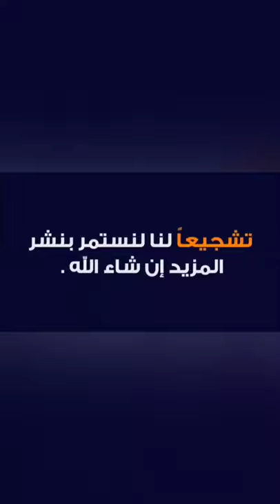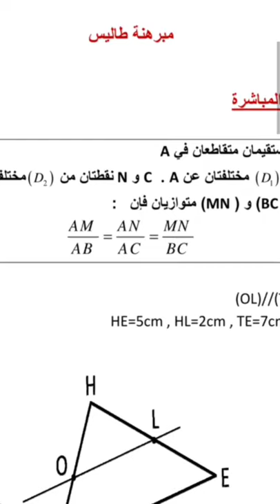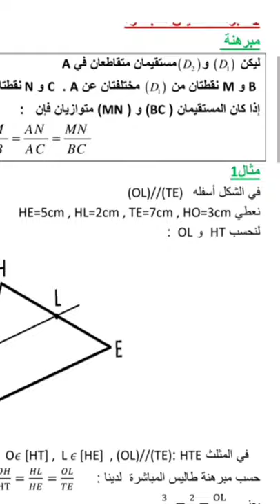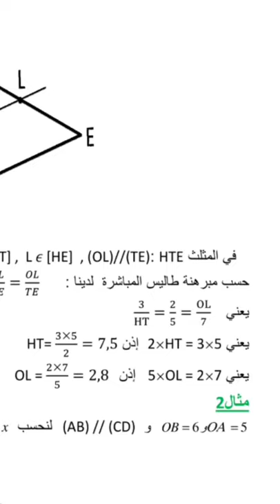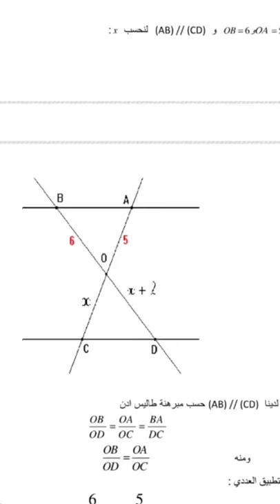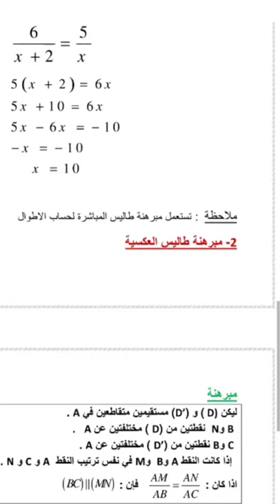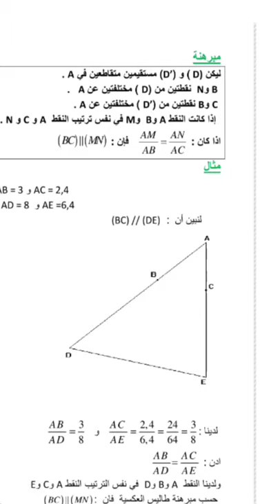درس مبرهنة طاليس للسنة الثالثة إعدادي مادة الرياضيات 👍👍👍